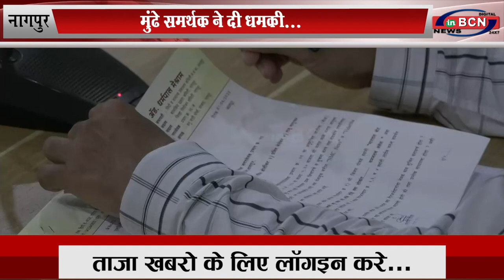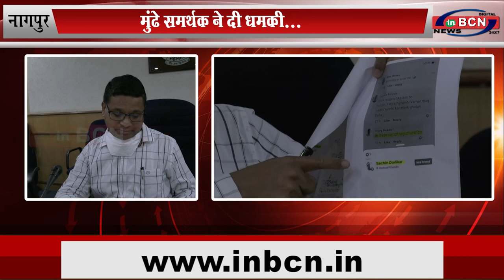मुंढे समर्थक ने दी धमकी... INBCN NEWS